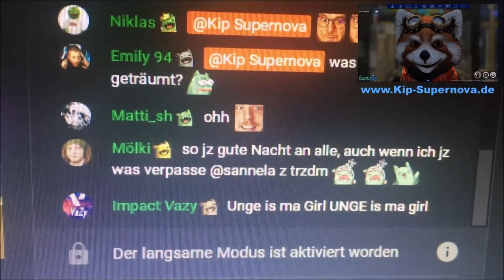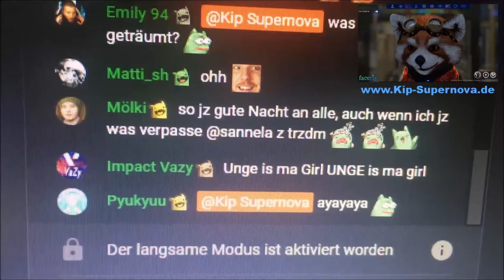ALBTRAUM!! Try To Fall Asleep 👻 | Kip Supernova 👽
Der blanke Horror - für einen Red Panda, der Angst vor seinem eigenen Schatten hat. Viel Spaß bei Fluffos Versuch, "Try To Fall Asleep" zu spielen.